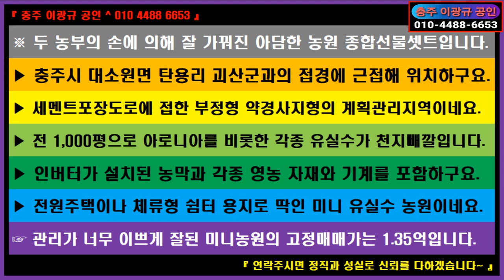🌏 부동산 ↪️ 이광규640 🎯 아담한농원 🔊 두 농부의 손에 의해 잘 가꿔진 아담한 농원 종합선물셋트 🔔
※ 두 농부의 손에 의해 잘 가꿔진 아담한 농원 종합선물셋트입니다.
 ▶ 충주시 대소원면 탄용리 괴산군과의 접경에 근접해 위치하구요.
 ▶ 세멘트포장도로에 접한 부정형 약경사지형의 계획관리지역이네요.
 ▶ 전 1,000평으로 아로니아를 비롯한 각종 유실수가 천지빼깔입니다.
 ▶ 인버터가 설치된 농막과 각종 영농 자재와 기계를 포함하구요.
 ▶ 전원주택이나 체류형 쉼터 용지로 딱인 미니 유실수 농원이네요.
 ☞ 관리가 너무 이쁘게 잘된 미니농원의 고정매매가를 1.35억원에서 1.2억으로 하향조정합니다.

⭕ Since 05.01.05

🔸️ Real Estate Channel : Sales and lease information regarding all real estate

🔊 힐링채널 : 투어 + 아트 + 뮤직
🔸️ Healing Channel : Tour + Art + Music

🔊 라이프채널 : 코멘트 + 인터뷰 + 스페셜